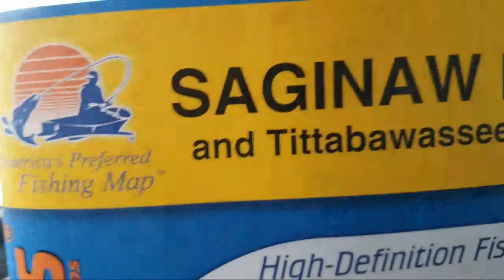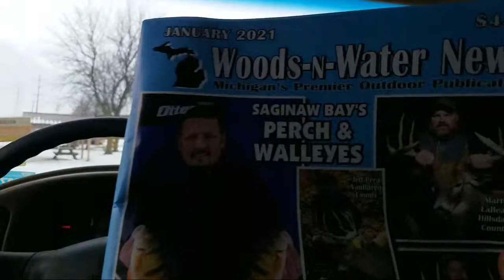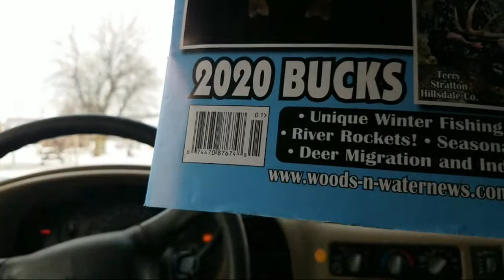Zilwaukee Bridge Masterpiece